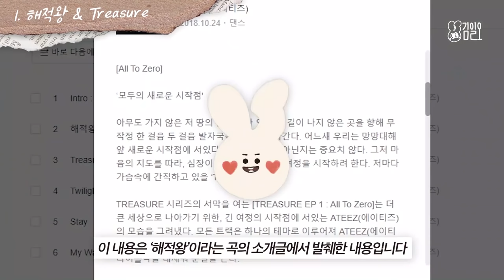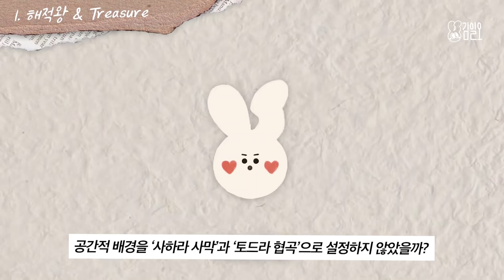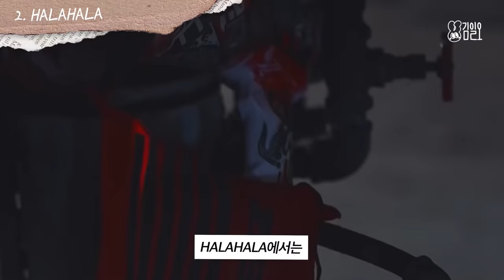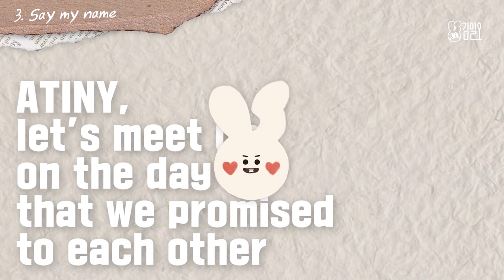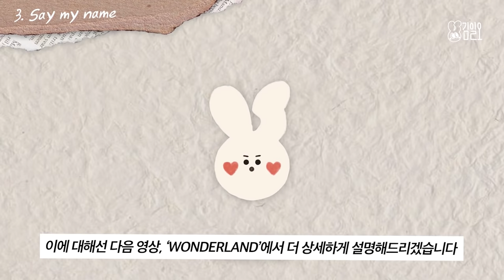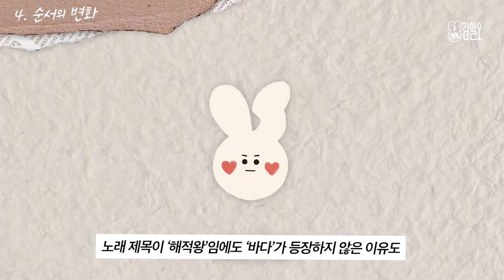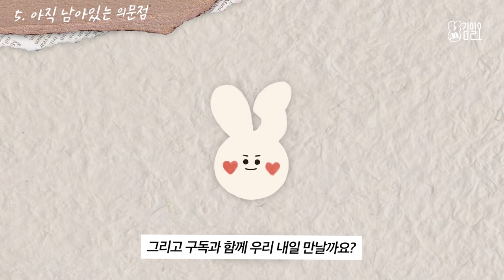[SUB] [뮤비해석] 에이티즈 세계관이 궁금해? 이 영상으로 딱 정리해줄게!ㅣ에이티즈 해적왕 Treasure HALAHALA Say My Name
Hi guys 안녕 김일오입니다 !
오늘 해석할 뮤비는 무려 4편!
에이티즈 '해적왕', 'Treasure', 'HALAHALA', 'Say my name'
에이티즈 세계관 정리 영상 1편입니다 :)

00:00  인트로
00:32  삼오님 안녕
01:19  1. 해적왕 & Treasure
03:12  2. HALAHALA
04:26  3. Say my name
06:58  4. 순서의 변화
08:00  5. 아직 남아있는 의문점

💛 노래추천과 일상 인스타

뮤비 해석에서 다룬 에이티즈 MV 보러가기